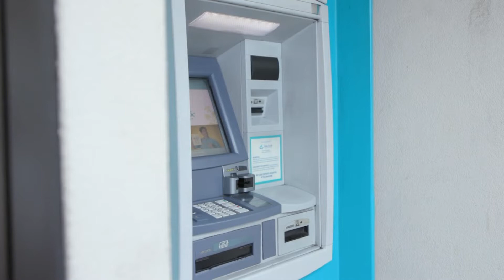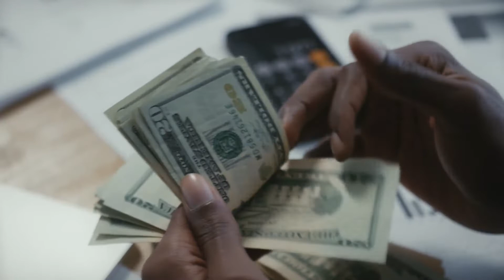Hawaii Federal Credit Union